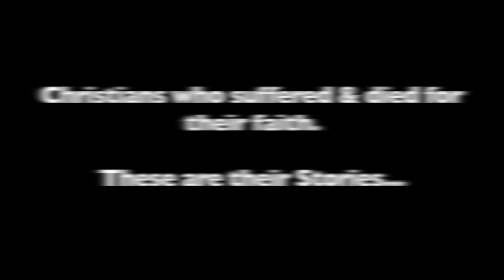The Baptist Story - Book 📕 - The True Story of Christian Martyrs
The Baptist Story Order Link:
Fundamental Baptist Books Ministry